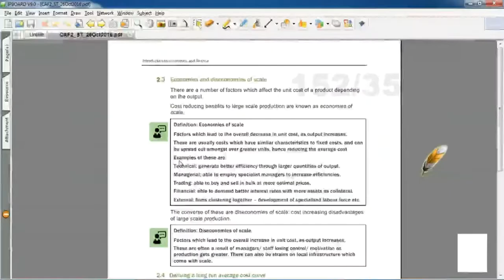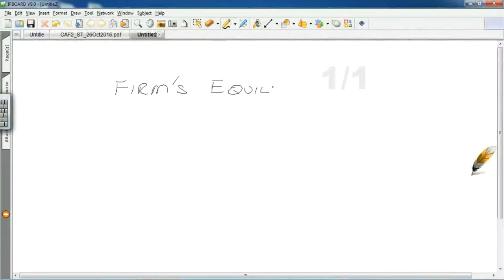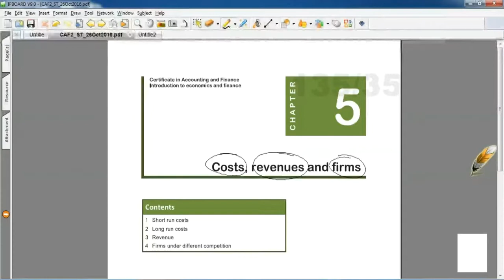lecture-27 Introduction to economics and finance CAF-02-----------ICAP